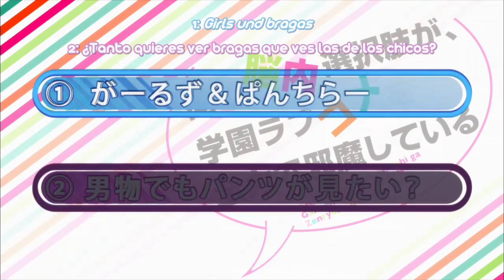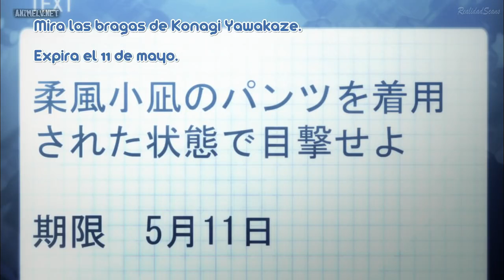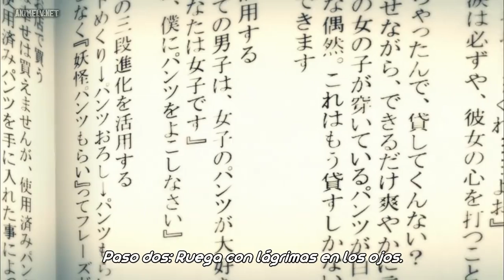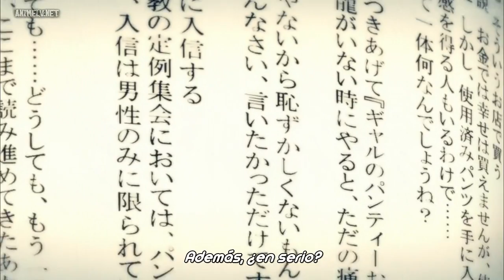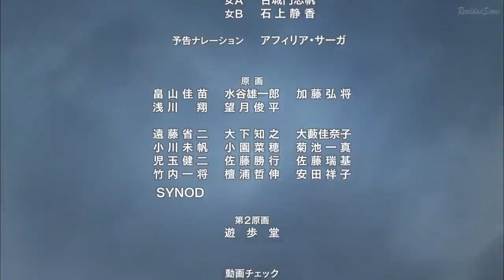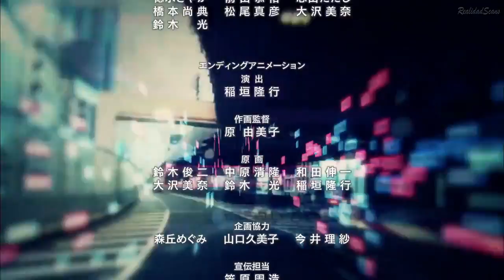NouKome 03 AnimeLigeroSv